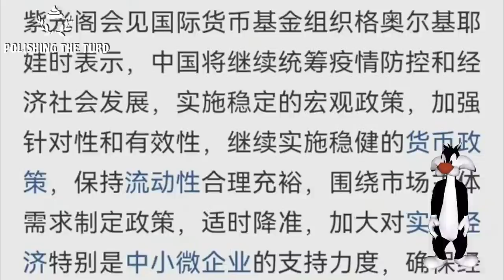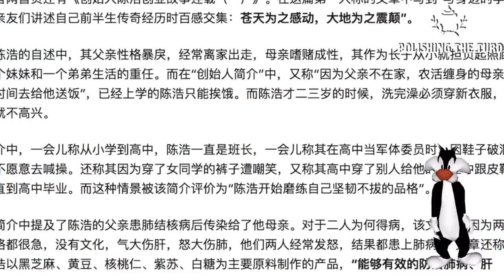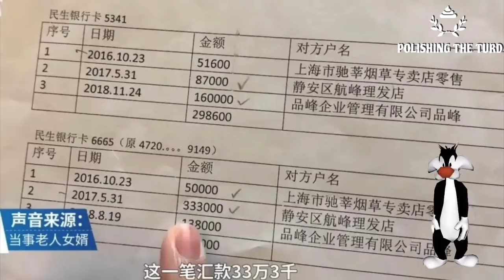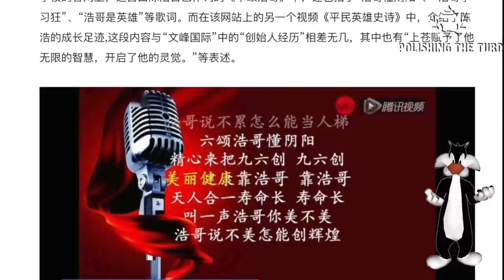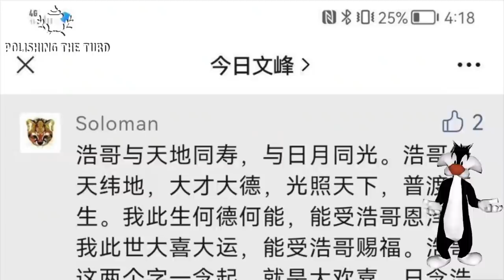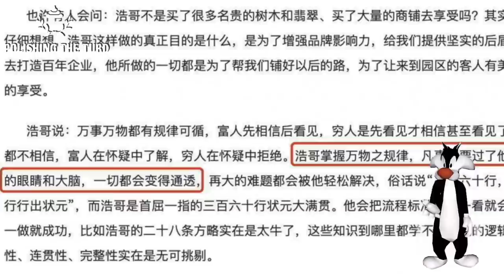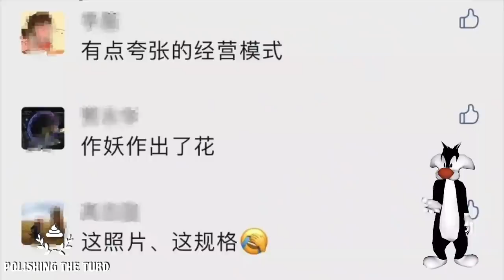上海滩浩哥学习近平，挂照片开天眼通晓万物。上海文峰美发冲上热搜，秘书夸董事长有贵族风范，歌颂溜须拍马不停。个人崇拜变企业文化被网友吐槽，这种封建思想不符合新中国国情。（单口相声嘚啵嘚之上海文峰浩哥）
上海文峰美发老板浩哥学习近平，公司布置成人民大会堂，自己蓝底美颜的照片挂在当中。员工统一穿制服迎宾，喝水布置有讲究。这位身价过亿的老板将个人崇拜作为企业文化，不仅亲自写歌歌颂自己的伟大功勋，还出书立传写出浩哥思想、浩哥文化、浩哥兵法供员工拜读。一个伟大的领导者身边一定有一群溜须拍马的下属，浩哥的秘书就夸他有天眼，洞悉世间万物。文峰美发被炒上热搜，网友纷纷吐槽，这种个人崇拜的封建思想不符合新中国国情。（单口相声嘚啵嘚之上海文峰浩哥）